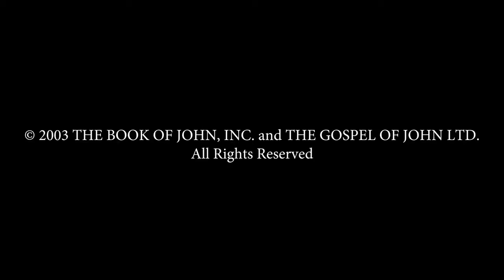French - Jean! JESUS IS LORD TO THE GLORY OF GOD OUR FATHER! Genesis To Revelation! John HD(36)